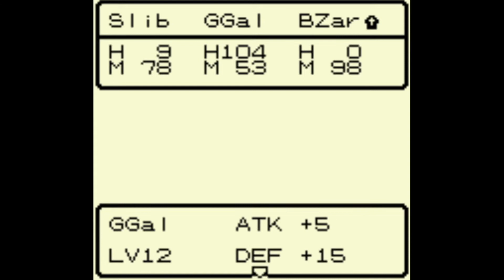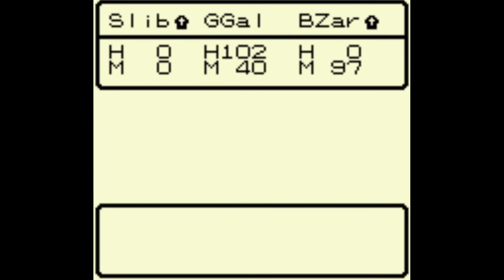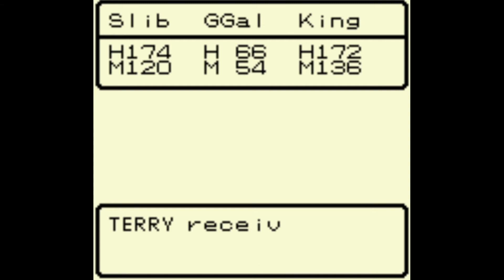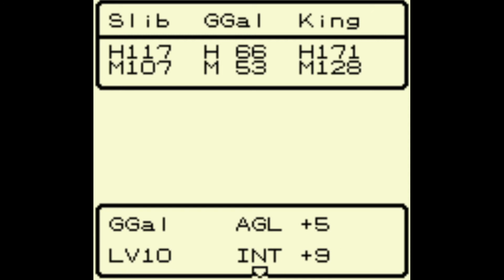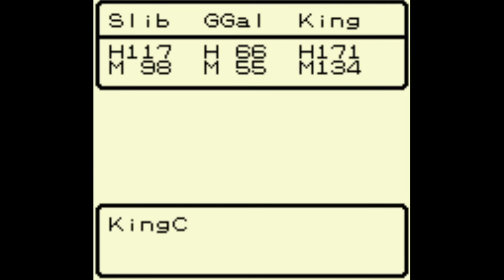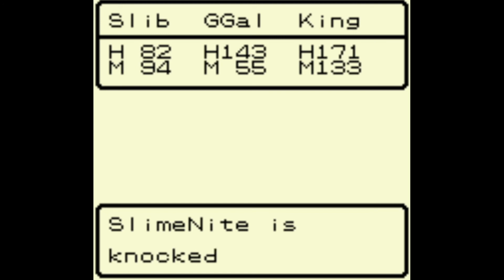Dragon Warrior Monsters | Part 32 | Gate of Temptation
Gold Golem is gonna be a part of the team for a very long time. And she is amazing. BZar on the other hand….
Our players today are Brenden and Tim.